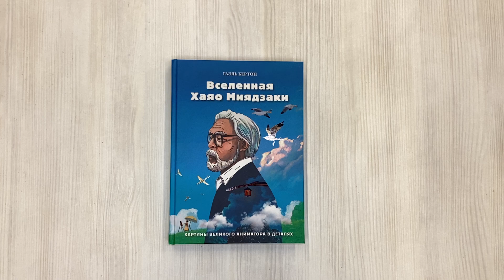Вселенная Хаяо Миядзаки. Картины великого аниматора в деталях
Хаяо Миядзаки сумел дотянуться до каждого из нас. Для этого ему понадобилось немногое – всего лишь показать, что волшебство намного реальнее и ближе, чем кажется. Стиль анимации Миядзаки не перепутаешь ни с каким другим, а созданные им фильмы стали известны во всём мире: "Унесённые призраками", "Ходячий замок", "Ветер крепчает" и другие картины, которые мы пересматривали множество раз. Книга "Вселенная Хаяо Миядзаки. Картины великого аниматора в деталях" раскрывает все грани легендарного японского мультипликатора. Вы узнаете о том, как складывалась жизнь режиссёра с его юных лет, как создавалась студия Ghibli, где рождались жемчужины японской анимации. Вместе с автором вы взглянете на фильмы Миядзаки с другого ракурса и обнаружите те детали, которые могли ускользнуть от вашего взгляда даже спустя множество просмотров фильмов. Если вы беззаветно очарованы вселенной Хаяо Миядзаки, если вас восхищает эстетика локаций и персонажей, созданных Миядзаки и его коллегами, и если вы считаете бесспорной истиной, что анимации японских режиссёров нет равных во всём мире, – эта книга для вас.